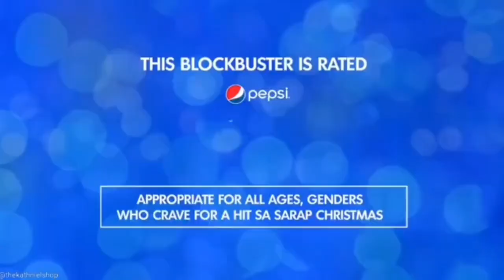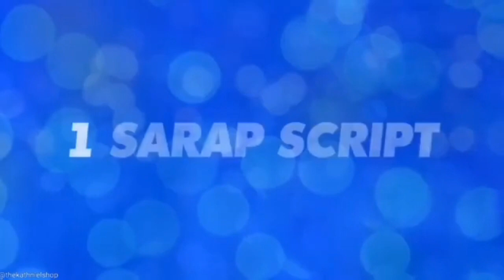KATHNIEL BLOCK BUSTER HIT SARAP PEPSI PH BUKAS NA!